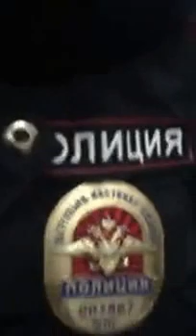Беспредел череповецких полицаев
Именно здесь находятся самые достойные видеоролики, собранные на просторах всемирной паутины сети интернет.
Убойные видосы!!!